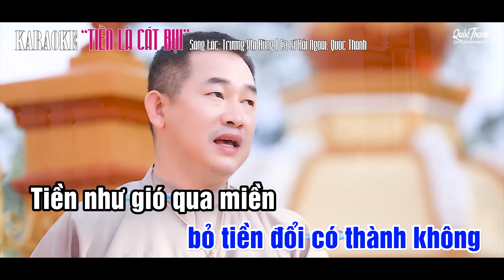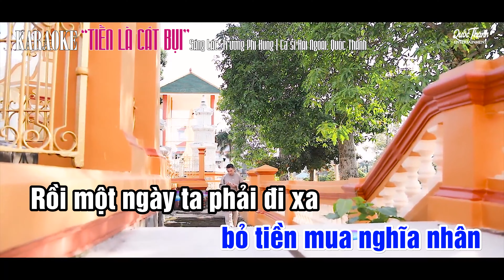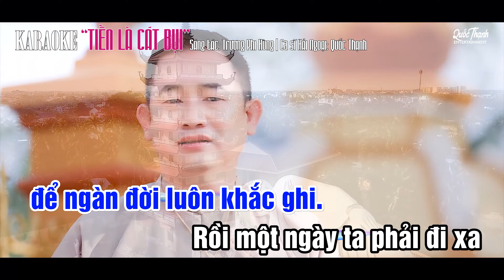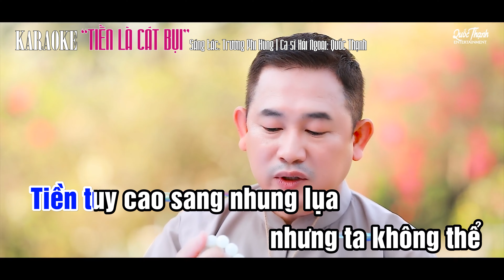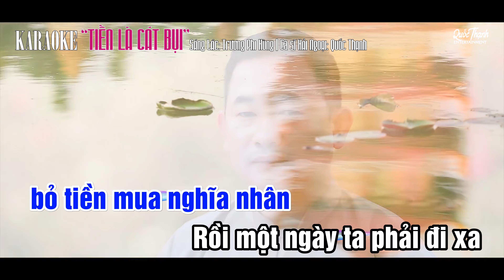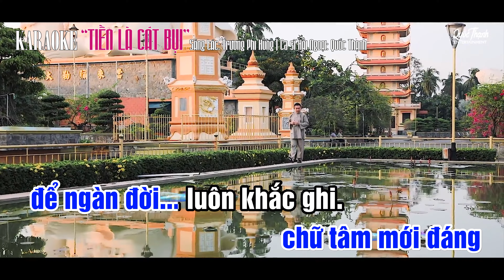KARAOKE | TIỀN LÀ CÁT BỤI - Quốc Thạnh | Beat Gốc Chuẩn Tone Nam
00:00 KARAOKE | TIỀN LÀ CÁT BỤI - Quốc Thạnh | Beat Gốc Chuẩn Tone Nam | Nhạc Phật Giáo hay Nhất

Welcome to Quốc Thạnh Singer's Official
✪ Ủng hộ QUỐC THẠNH MUSIC duy trì kênh Âm Nhạc này. DONATE
✪ VIETNAM - BIDV Bank  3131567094  HUỲNH TẤN QUỐC THẠNH
✪ USA - BoA  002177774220  QUOC THANH TAN HUYNH

** Nếu có bất kì vấn đề nào liên quan đến bản quyền, vui lòng gửi mình email & cellphone phía trên để mình cùng nhau thống nhất cách giải quyết. Cảm ơn sự hợp tác từ bạn!!!

LỜI BÀI HÁT LYRICS ✪ TIỀN LÀ CÁT BỤI | Trương Phi Hùng - Trình Bày: Quốc Thạnh

Tiền có phải là tiên mà lắm kẻ đảo điên mà lắm người ưu phiền
Tiền có phải xa hoa mà lắm kẻ điêu ngoa bỏ tiền đổi có thành không
Tiền như gió qua miền như mây qua núi như thuyền qua sông

Tiền khi có trong tay phải biết sống thẳng ngay giúp người qua cơn muộn phiền
Đừng lừa dối phân ly đừng trọng phú khinh khi những ngày gian khó còn nhau
Tiền tuy cao sang nhung lụa nhưng ta không thể bỏ tiền mua nghĩa nhân

Rồi một ngày ta phải đi xa trở về cát bụi, cát bụi là nhà cát bụi là ta
Mấy ai tiền bước chân qua, mấy ai còn mong nhớ về ta

Làm người xin giữ lòng nhân không ai giàu ba họ không ai khổ ba đời
Đừng vì một phút sân si mà gieo cảnh biệt ly để đời mang tiếng thị phi
Làm người xin nhớ cho rằng chữ tâm mới đáng để ngàn đời luôn khắc ghi.

✪ Nghe Audio độc quyền tại - KÊNH NHẠC SỐ LỚN NHẤT VIỆT NAM ✪